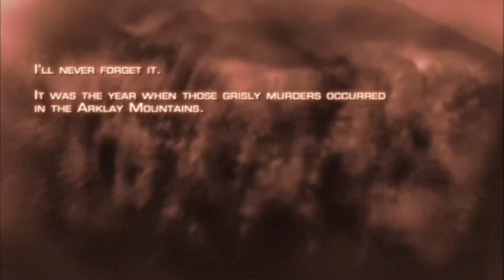URGENTE! Todos os Jogos da franquia do Resident Evil no Game Pass!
Resident Evil é uma franquia de mídia que pertence à empresa de videogames Capcom. Foi criada por Shinji Mikami como uma série de jogos de survival horror, iniciada em 1996 com Resident Evil para PlayStation.